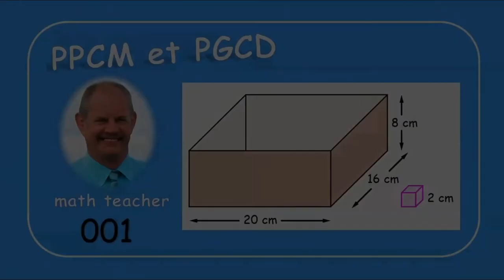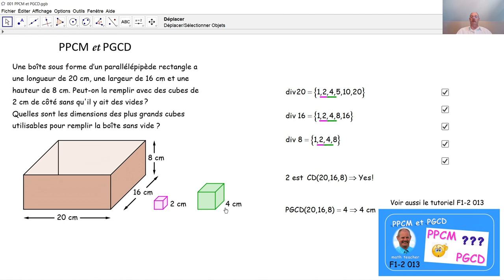PPCM et PGCD 001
Une tâche concrète mène vers la détermination du PGCD de trois nombres naturels.